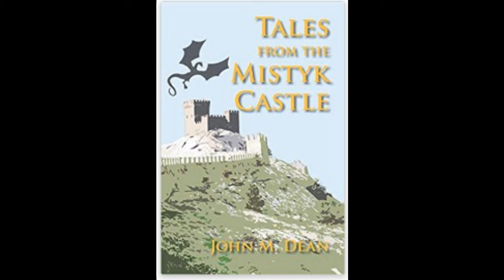Tales from the Mistyk Castle - Inferno of Spite - Grim Fantasy Music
Track composed by Grim Fantasy Music for Tales from the Mistyk Castle. This piece encompasses the Inferno of Spite from chapter one.